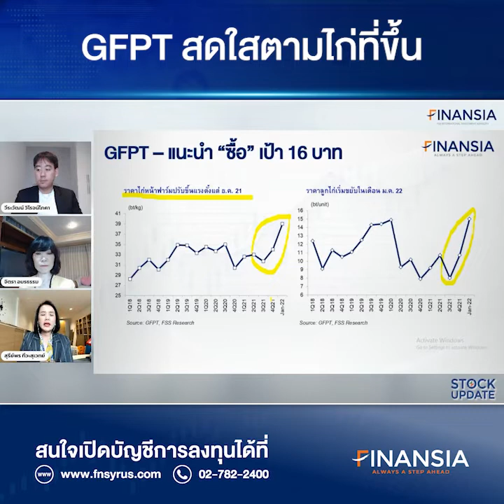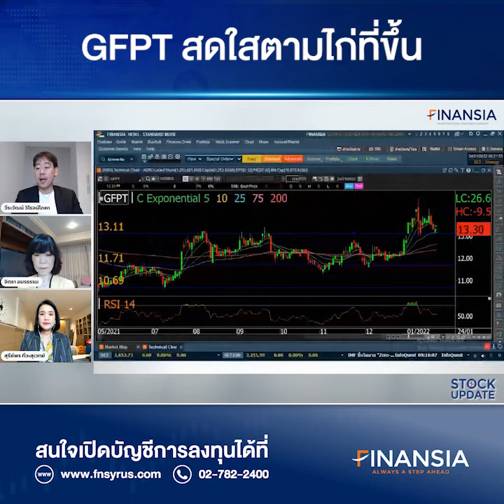🎯 หุ้นเด่น Finansia 24 ม.ค. 22: GFPT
- แนวโน้มผลการดำเนินงานฟื้นตัวเร็วกว่าคาด โดย 4Q21 มีลุ้นพลิกมีกำไรเล็กน้อยจากการส่งออกไก่ที่ฟื้นแรง ขณะที่ราคาไก่หน้าฟาร์มปัจจุบันสูงสุดในรอบ 5 ปีและไม่มีผลกระทบจากการถูกตรึงราคาขายปลีก เราปรับกำไรปี 2022 ขึ้นเป็น 1.3 พันลบ. +715% Y-Y